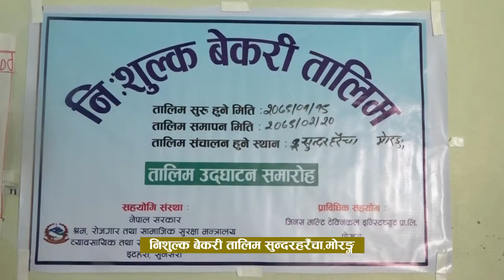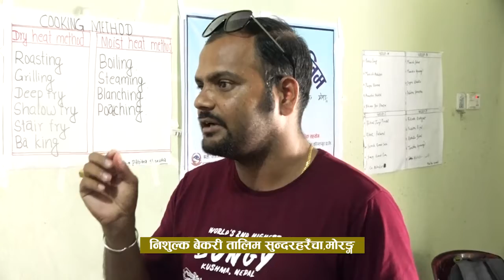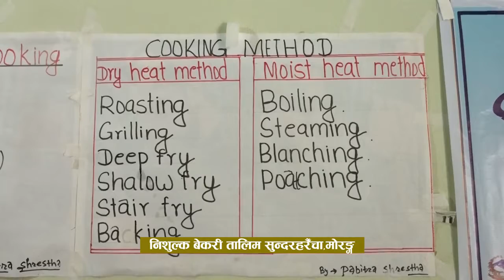निशुल्क बेकरी तालिम, सुन्दरहरैचा नगरपालिका